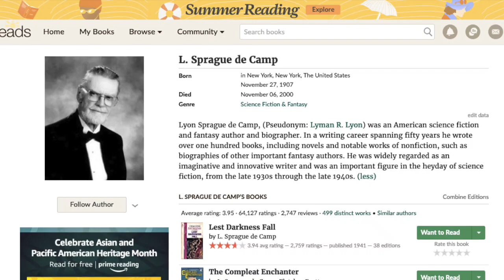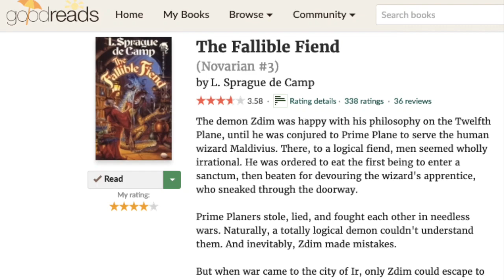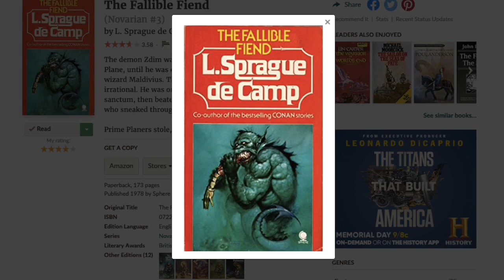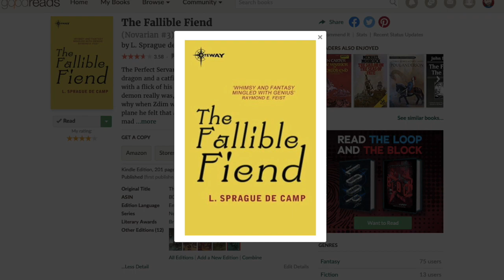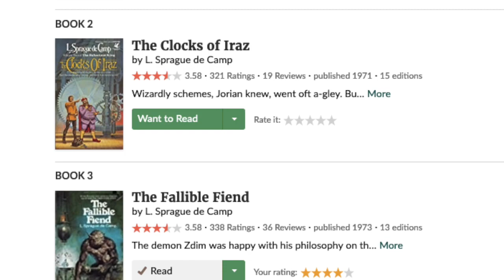The Fallible Fiend by L. Sprague de Camp - Book Talk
This Magical Monday book talk video discusses the classic fantasy novel The Fallible Fiend by L. Sprague de Camp.